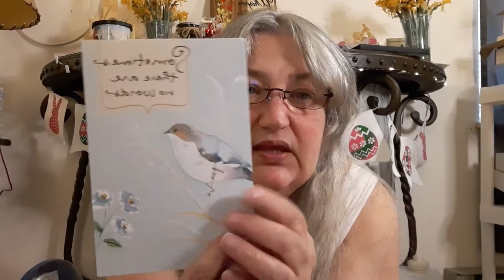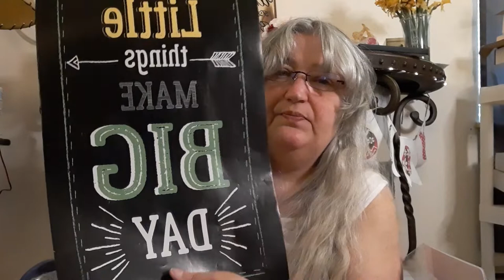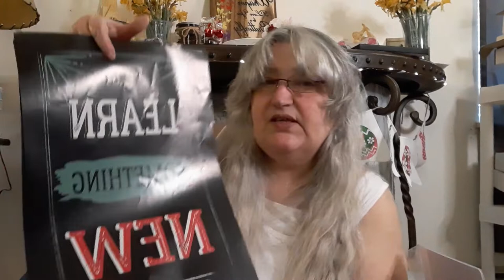SOME FRIEND MAIL & YARDSALE HAUL! Theres Alot In That Little Bag!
I want to Thank all of my wonderful friends and subscribers for all of the wonderful messages and the cards... I have appreciated all of you!!

I love thrifting and yard sales... and when I can find things not only I can use, but flip or gift to others ...

Thank you all so very much for your wonderful cards support and friendship! ~Laura~